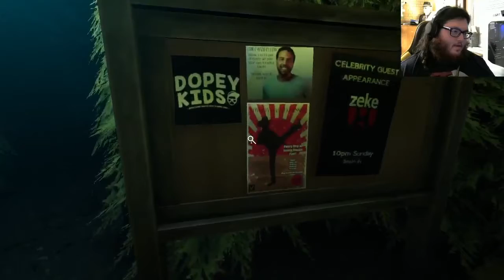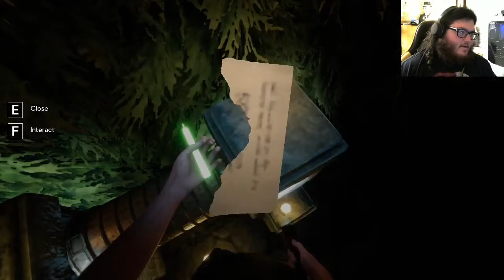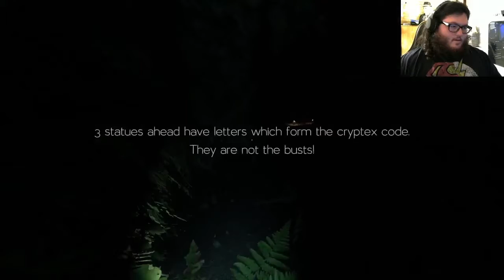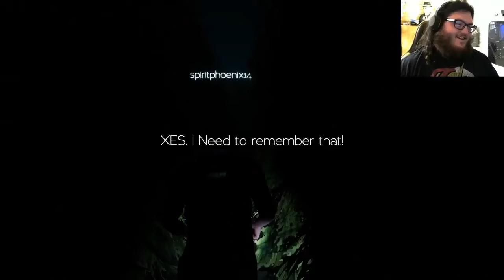Labyrinthine(Part 1)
Hello in this video Nikolas and I play Labyrinthine a very fun game that is available in Steam. Hope you Enjoy!!!